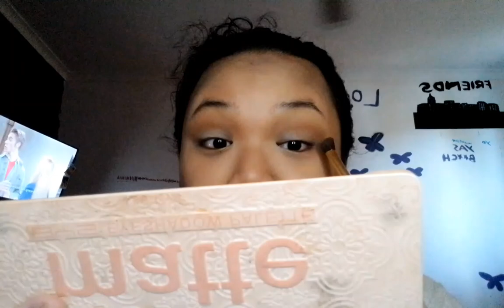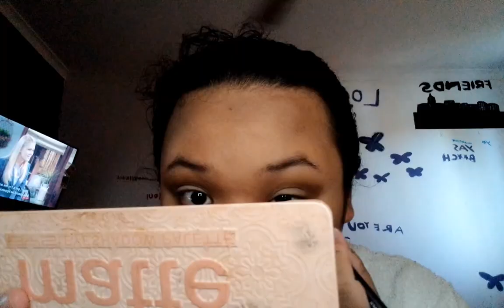Kathleen De Leon of Hi-5 Makeup Tutorial!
My First makeup tutorial Inspired by Kathleen de Leon from Hi-5.Hope you guys Enjoy the video!

Instagram Kitkatilove
TikTok kitkatiloveu
Twitter Kitkatilove